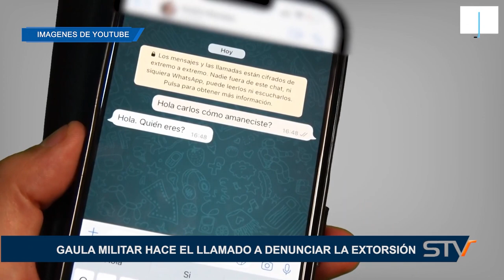GAULA MILITAR HACE EL LLAMADO A DENUNCIAR LA EXTORSIÓN